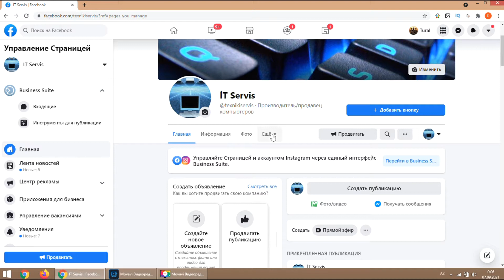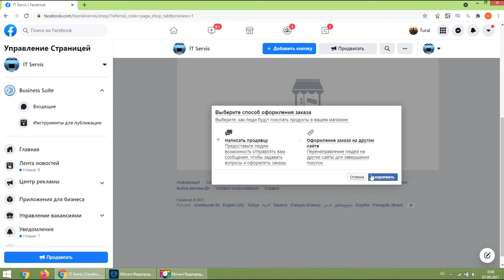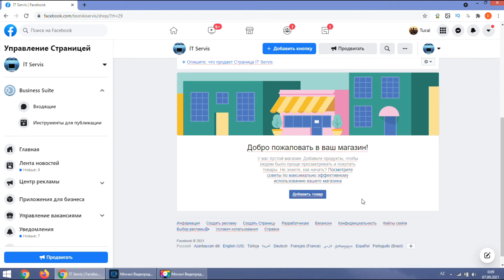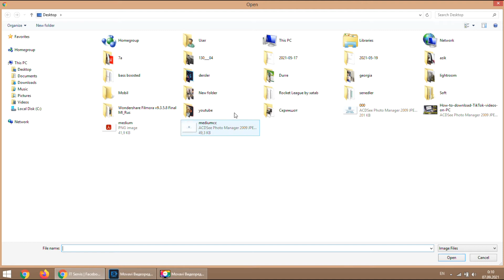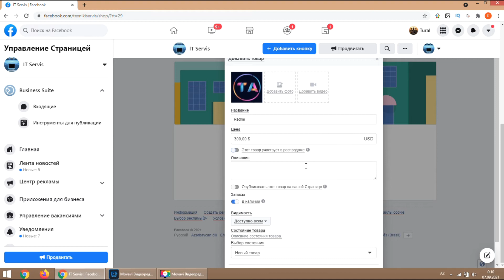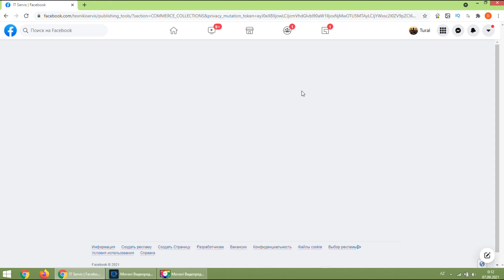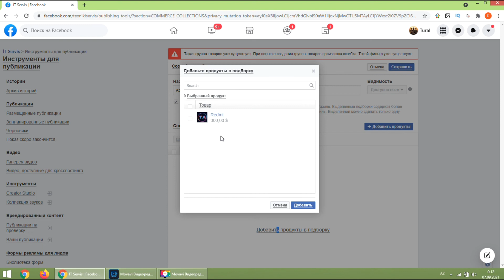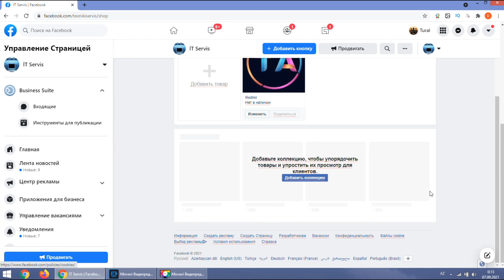Facebookda maqazin yaratmaq, səhifədə maqazin açmaq qaydası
Daha çox faydalı videoları görmək üçün kanala abunə olun, əməyə hörmət olaraq videonu bəyənin.

Kanalımızda sizi görməyə şadıq. Ümid edirik abunə olaraq dəstək olacaqsız bizə.

facebookda elan vermək
facebookda elan vermek
facebookda satış etmək
facebookda satis etmek
facebookda reklam yerləşdirmək
facebookda reklam yerlesdirmek
satışı artırmağın yolları
satisi artirmagin yollari
internetde satis etmek
internetdə satış etmək
onlayn satış etmək onlayn satis etmek
online satis etmek online satış etmək
facebookda pul qazanmaq internetdə pul qazanmaq